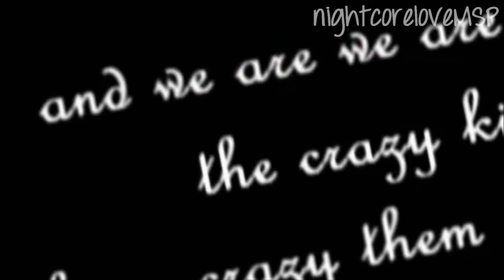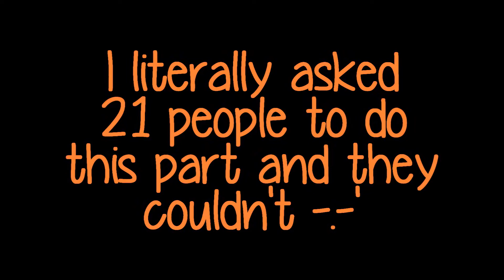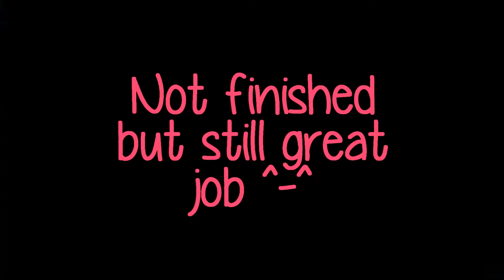MovieStarPlanet Crazy Kids [MEP]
It took a little past it's due date but we still did a great job. :D Don't ask me which one was my favorite! o_o Oops, kinda got a little mis-spelling :( Sorry. Here are the people that participated in the MEP: